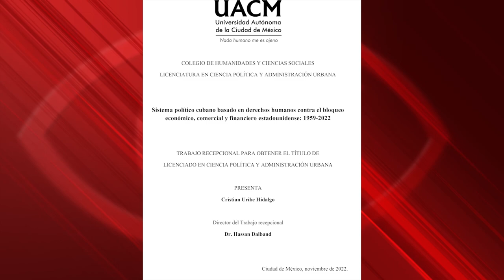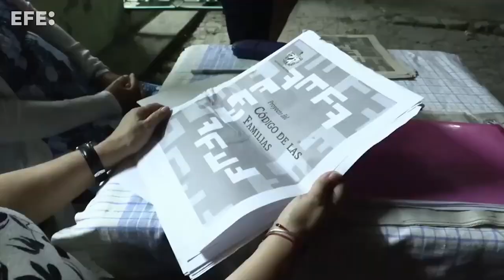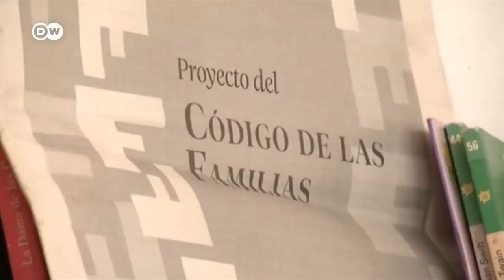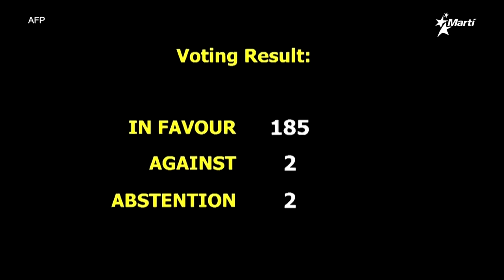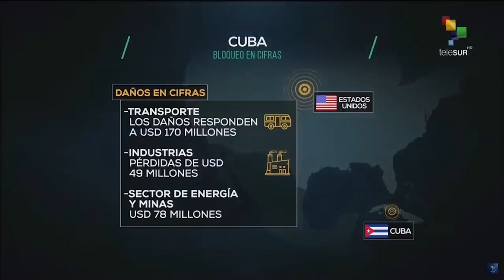“Cuba es una democracia participativa”: Cristian Uribe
Cubainformación.- “Sistema político cubano basado en derechos humanos contra el bloqueo económico, comercial y financiero estadounidense”. Este es el título de un interesante trabajo, que es la tesis de licenciatura en Ciencia Política y Administración, en la Universidad Autónoma de la Ciudad de México, de Cristian Uribe Hidalgo, con quien conversamos.